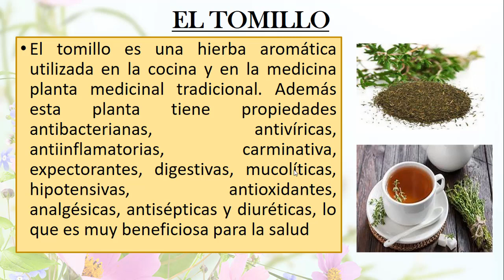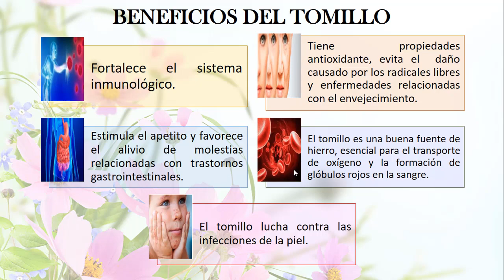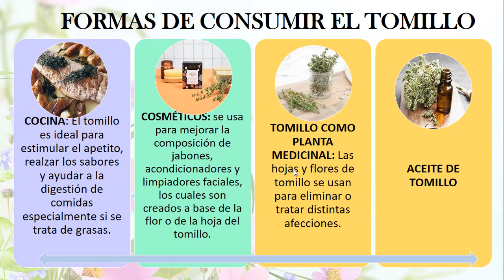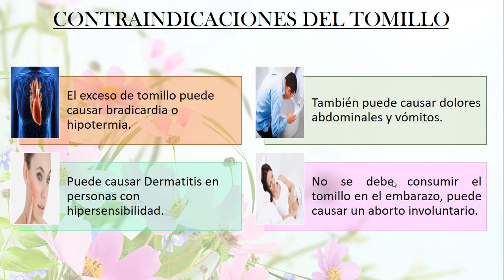BENEFICIOS DEL TOMILLO